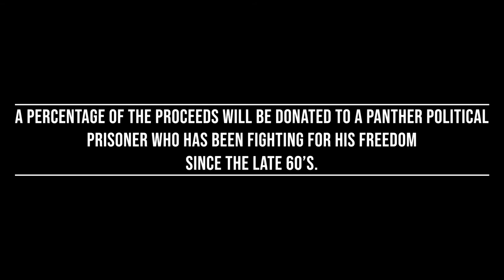DOES YOUR CHILD HAVE THIS COMPLEX THAT COULD COST THEM THEIR LIFE?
Welcome to The General's Corner, your exclusive discussion on various topics spoken by General Mike Pain. The General's Corner has been created to give facts, opinions, historical lessons and in-depth conversation weekly to the black community.